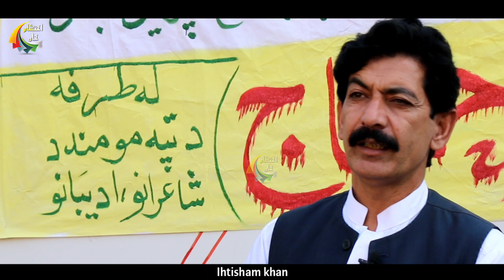Noorul basar basar || Da sanjeeda Adab pa nom Da be adabai mah newe || Noor ul Basar Basar sab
Par Hoti web T.V

My YouTube content :

Pashto poetry , pashto Shairy ,pashto sherona , pohto shairy

Pukhto sherona ,pashto mushairaa

Pashto best ghazal ,pashto music ,pashto songs, pashto rabab mangi songs

Pashto rabab mangi melas

Rabab Mangi songs pashto

Pashto entertainment

Media entertainment

Media and news website